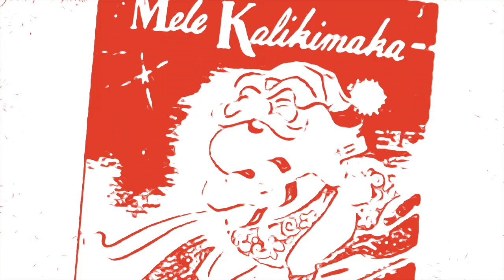The Ukelites Mele Kalikimaka Comic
Playing around with Final Cut Pro and wishing you a Merry Xmas!